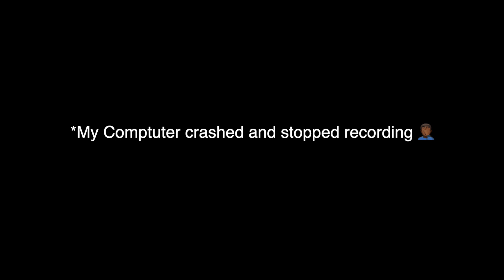THIS IS HOW THE NEW YORK KNICKS SHOULD REBUILD!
The New York Knicks have been rebuilding for a long time and have yet to win a championship. With them having young talent in RJ Barrett and possibly Lamelo Ball, can we get them to the NBA Championship?!